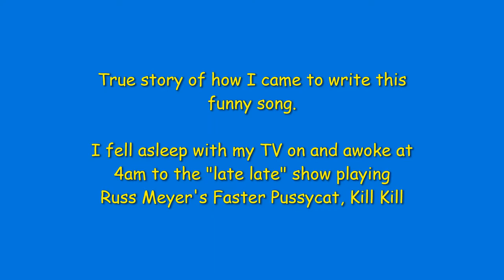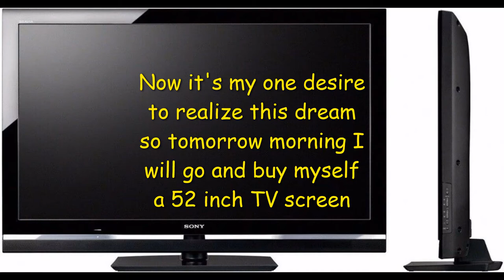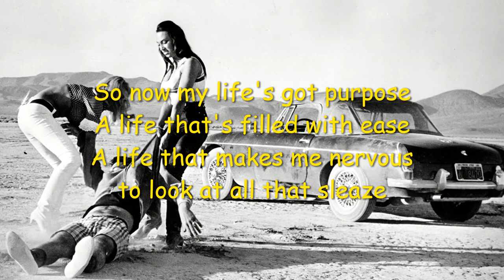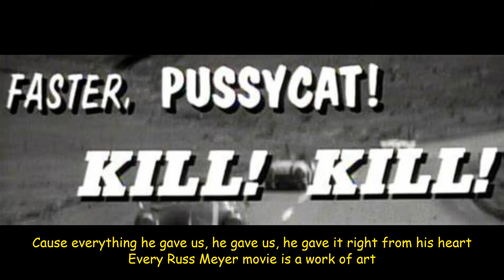My First Russ Meyer Movie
My First Russ Meyer Movie - written by Bill Boyan
a whimsical tale of falling asleep with my TV on and waking up at 4am to a strange movie playing on the late, late show. In the morning I had to look to see what the heck that movie was and discovered in the TV Guide (remember those?) that it was a Russ Meyer movie called Faster Pussycat, Kill Kill. I had never heard of Russ Meyer. I looked him up and thought this made a great idea for a funny song.